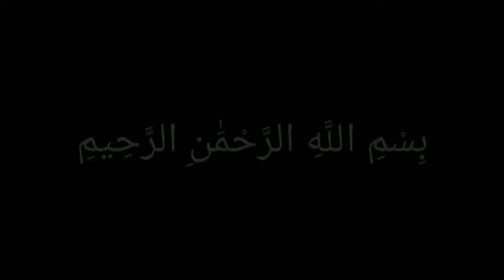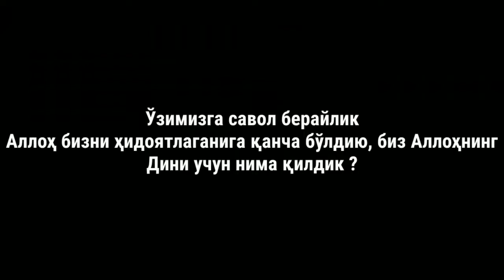7 Йил Исломда яшаган вафот этганда эса АРШ титраган киши ҳақида Шайх Содиқ Самарқандий